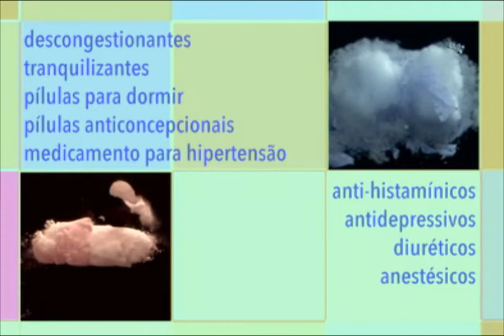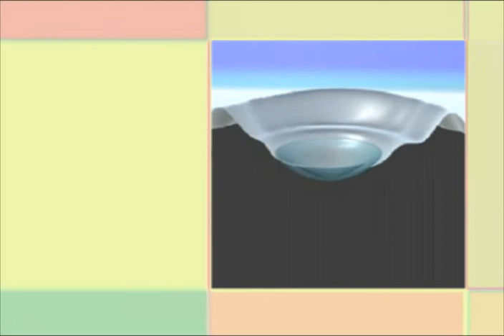Olho seco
Saiba mais sobre o olho seco